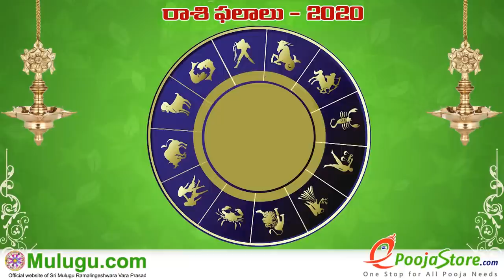Kanya Rasi (Virgo Horoscope) కన్య రాశి - September 13th - September 19th Vaara Phalalu 2020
Kanya Rasi (Virgo Horoscope) కన్య రాశి - September 13th - September 19th Vaara Phalalu 2020, Kanya Rasi (Virgo Horoscope) కన్య రాశి, Weekly Rasi Phalalu 2020, శ్రీ ములుగు రామలింగేశ్వర వర ప్రసాదు సిద్దాంతి , Sri Mulugu Ramalingeswara Vara Prasadu Siddanthi, Mesha Rasi (Aries Horoscope) మేష రాశి, Vrushaba Rasi (Taurus Horoscope) వృషభ రాశి, Mithuna Rasi (Gemini Horoscope) మిధున రాశి,  Karkataka Rasi (Cancer Horoscope) కర్కాటక రాశి, Simha Rasi (Leo Horoscope) సింహ రాశి, Kanya Rasi (Virgo Horoscope) కన్య రాశి, Tula Rasi (Libra Horoscope) తులా రాశి, Vruschika Rasi (Scorpio Horoscope) వృశ్చిక రాశి, Dhanussu Rasi (Sagittarius Horoscope) ధనస్సు రాశి, Makara Rasi (Capricorn Horoscope) మకర రాశి, Kumba Rasi (Aquarius Horoscope) కుంభ రాశి, Meena Rasi (Pisces Horoscope) మీన రాశి